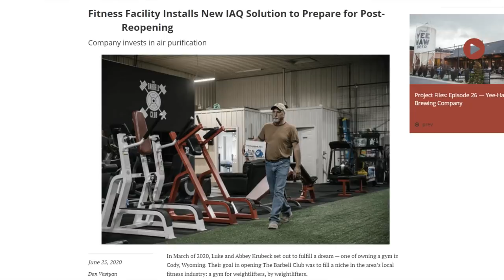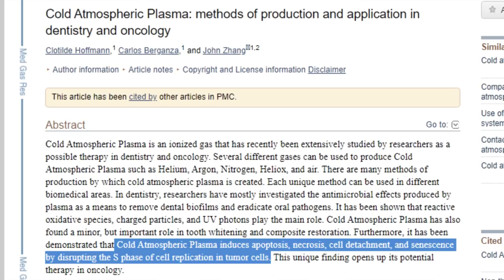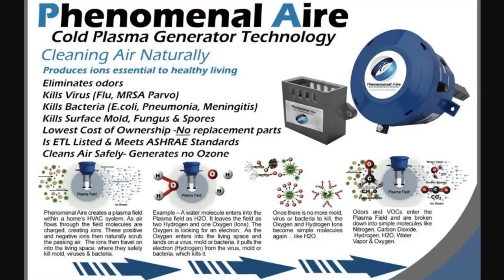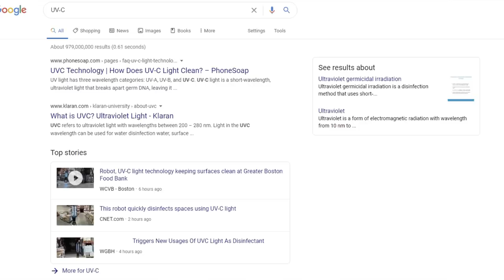Gyms are DANGEROUS!? Time to quit Bodybuilding?